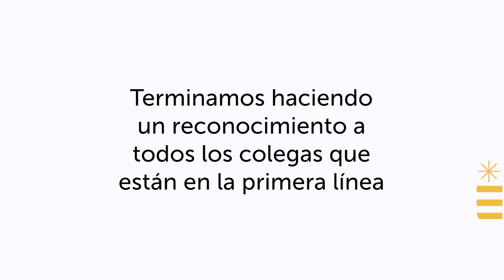Saludo en el día de la kinesiologa y el kinesiólogo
Saludo de la Escuela de Kinesiología de la UCSH, que este año celebra 10 años de vida.